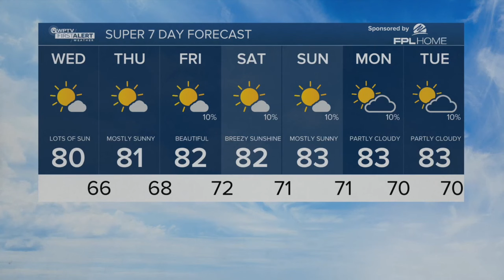WPTV First Alert Weather forecast, morning of April 24, 2024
Here is your WPTV First Alert Weather forecast for the morning of April 24, 2024.